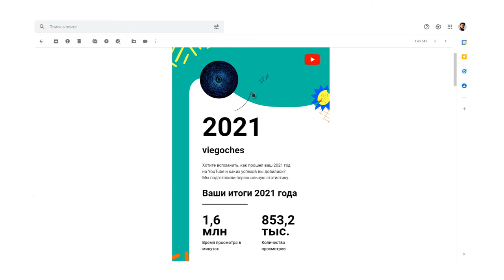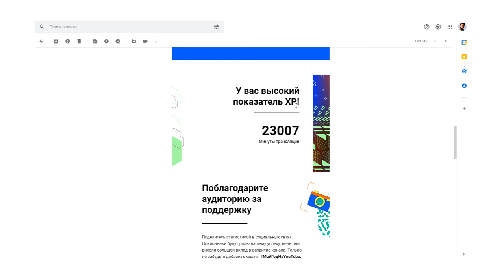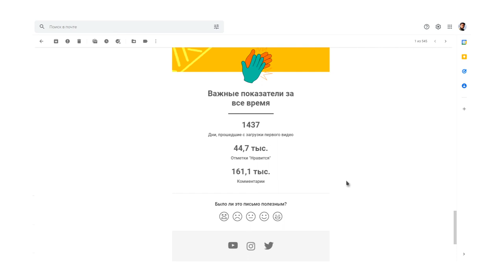Мои итоги 2021 года на YouTube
В этом видео я поделюсь с вами своими итогами 2021го года.